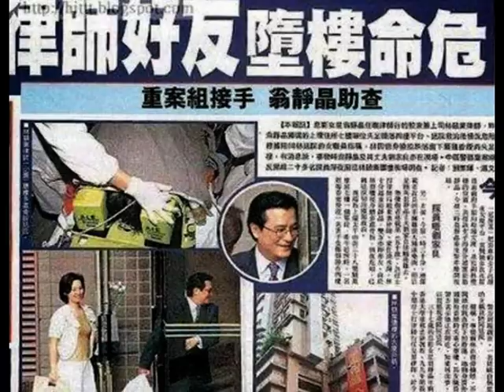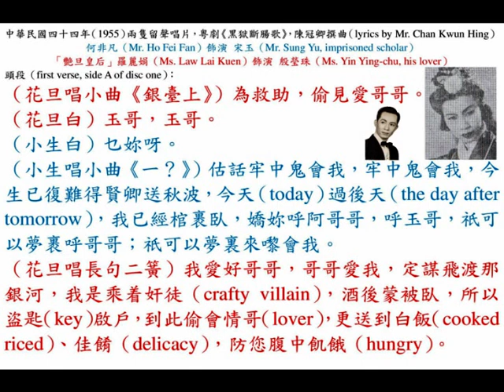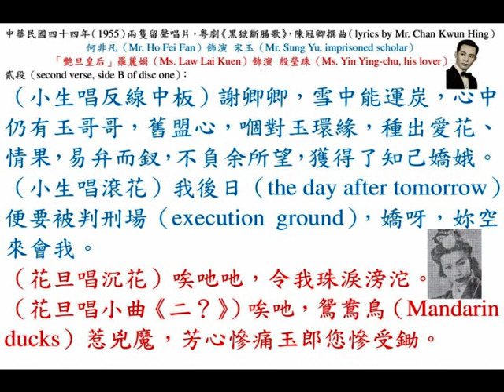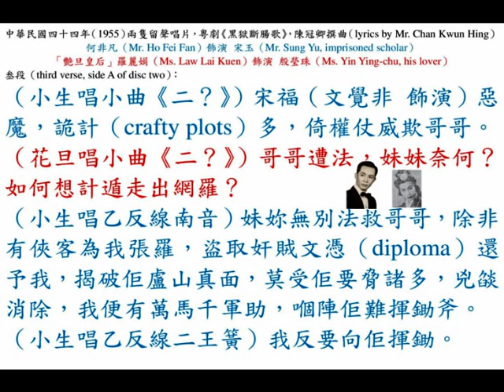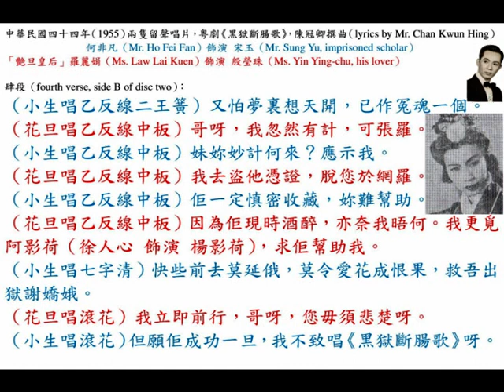何非凡、羅麗娟《黑獄斷腸歌》之《相會》，中華民國四十三年二月，香港『美聲唱片』第四期出品兩隻留聲唱片。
◎香港『高陞戲園』，留票處電話：27139，請早定座，以免向隅。中華民國四十年一月八日至十一日，星期一至星期四（8th to 11th January, 1951, Monday to Thursday），隆重公演『大四喜劇團』何非凡、羅麗娟、白龍珠、石燕子、譚玉真、梁醒波、蔡文玉、馮狄強，最後的一臺，臨別的獻禮，辭別第一部超水準簇新文藝巨構大獻禮，陳冠卿 編撰；馮志芬 參訂，夠香艷、夠熱辣、夠諷刺、夠諧趣、夠哀情、夠悲壯新劇《黑獄斷腸歌》。
睇過何非凡扮女人未？他扮起女人，真是人見人愛，步步生嬌！
聽過何非凡唱「子喉」未？他唱「子喉」真是嚦嚦鶯聲，清脆悅耳！
★劇中兩場，何非凡破天荒扮女裝，唱「子喉」，風流瀟灑，輕鬆俏皮，令您驚艷，拍掌稱妙★
▲苦樂本無端，脂粉叢中脂粉淚！
▲恩仇難辨別，斷腸黑獄斷腸歌！
▲是一頁離奇曲折，驚人動魄的人間血淚史！
▲是一部風流綺艷，亦悲亦壯的兒女抒情詩！
▲看此劇的觀眾們，眼福、耳福不淺，何非凡扮美，唱「子喉」，令您驚艷，尾場唱主題曲《黑獄斷腸歌》，淒楚悲壯激昂動眾。
（壹）何非凡唱主題曲《黑獄斷腸歌》，腔調新奇，唱功超特，價值連城；
（貳）羅麗娟遭逢不幸，令人惋惜！
（叁）白龍珠老懵大貪，令人憤恨！
（肆）石燕子為友辭官，令人讚嘆！
（伍）譚玉真俠義高風，令人敬佩！
（陸）梁醒波奸心毒惡，令人切齒！
每個臺柱，特長表演；特長唱情，絲絲入扣！

◎省城（Canton）『非凡響劇團（Fei Fan Heung opera troupe）』粵劇（Cantonese opera）《黑獄斷腸歌》本事（plot）：
    富有才子（wealthy scholar）宋玉（何非凡 飾演）與族叔（family uncle）宋福（文覺非 飾演）赴京襲爵，並順道到殷尚書府就親。叔、侄兩人到野店投宿，宋福心藏奸謀，乘宋玉酒醉，欲殺宋玉投於江中，幸好被俠女（chivalrous woman）楊影荷（徐人心 飾演）所救。楊影荷投以男扮女裝之計，攜宋玉到「殷府」行事。宋福到「殷府」，得悉尚書（clerical officer）殷汝（白龍珠 飾演）通番賣國，暗藏物證（physical evidence）作護身符。宋玉見此，於殷尚書女殷瑩珠（羅麗娟 飾演）面前揭露宋福之奸謀。宋福見事暴露，以通番罪要脅殷尚書，並殺侍婢（maid）春花（譚佩蓮 飾演），移屍嫁禍宋玉。宋玉被執官，殷瑩珠被軟禁。縣官蕭子英（馮俠魂 飾演）欲釋放宋玉。宋福此時已當大官，威逼蕭子英囚禁宋玉於黑獄。楊影荷仗義到「殷府」與殷瑩珠合謀，騙得宋福憑證，救出宋玉。後宋福在楊影荷、殷瑩珠之揭發下，反被囚下獄。

◎省城（Canton）粵劇（Cantonese opera）《黑獄斷腸歌》演員表（cast list）：
（壹）「文武生」何非凡 飾演 落難才子（unfortunate scholar）宋玉；
（貳）「正印包頭」羅麗娟 飾演 佳人（beauty）殷瑩珠；
（叁）「二幫花旦」徐人心 飾演 俠女（chivalrous woman）楊影荷；
（肆）「小生」馮俠魂 飾演 縣官（judge）蕭子英；
（伍）「丑生」文覺非 飾演 奸狡惡棍（treacherous villain）宋福；
（陸）「武生」白龍珠 飾演 叛國尚書（traitorous clerical officer）殷汝；
（柒）「三幫花旦」譚佩蓮 飾演 侍婢（maid）春花；
（捌）「第二丑生」陳皮鴨（胡淑賢）反串飾演 店主（guest house keeper）；
（玖）「第二武生」羅瑞龍 飾演 蠻幹。

◎中華民國四十三年二月廿一日，星期日（21st February, 1954, Sunday），石叻《南洋商報》，第六版，本坡二。
『美聲』粤語唱片，第四期抵星，『義發唱片行』總代理。
    本坡唱片鉅商『義發唱片行』總代理之『美聲（Mee Shing）』粵語唱片最新第四期（4th production）新片，為應聽眾新春娛樂需求，特提早應市，查本期片質經廠方加以改良，聲音響亮，保不損針，是期出品，多屬著名電影名曲，主題（titles），計有：
（壹）紅線女唱《慈母淚》；
（貳）梁醒波、羅麗娟合唱《來路狀元》；
（叁）石燕子、陳露薇合唱《一載姻緣》；
（肆）小芳艷芬（李寶瑩）、繆啟元、新紅線女（白鳳英）合唱《新西廂》；
（伍）何非凡、羅麗娟合唱《黑獄斷腸歌》之《相會》；
（陸）梁無相唱《夜弔秋喜》；
（柒）許英秀、黃金愛合唱《十載繁華夢》；
（捌）黃千歲、鄧碧雲合唱《花木蘭》；
（玖）小非凡（霍漢垣）、新紅線女（白鳳英）合唱《昭君出塞》；
（拾）任劍輝、芳艷芬合唱《一年一度燕歸來》。
粵語電影插曲：
（甲）小芳艷芬（李寶瑩）唱《荷花香》；鄧慧珍（陳綺文）唱《好春光》；
（乙）黃金愛唱《紅燭淚》；霍雲鶯唱《春之誘惑》；
（丙）小芳艷芬（李寶瑩）唱《唔嫁》主題曲；譚佩蓮唱《派糖歌》；
（丁）李慧唱《誰憐閨裏越》；霍雲鶯唱《海角夕陽西》；
（戊）譚倩紅唱《絲絲淚》；新紅線女（白鳳英）唱《我愛你的心》；
（己）露敏唱《愁潮》；薇音唱《中秋月》。
音樂譜子
（子）中樂合奏《中華之夜（支那の夜）》；《走馬》；
（丑）口琴合奏《凱旋進行曲》；《農家樂》。

◎中華民國四十三年二月（February, 1954），香港（Hong Kong）『美聲唱片（Mee Shing Record）』出品，粵劇（Cantonese opera）《黑獄斷腸歌》之《相會》，陳冠卿撰曲（lyrics by Mr. Chan Kwun Hing），何非凡（Mr. Ho Fei Fan）飾演 宋玉（Mr. Sung Yu, imprisoned scholar）；「艷旦皇后」羅麗娟（Ms. Law Lai Kuen）飾演 殷瑩珠（Ms. Yin Ying-chu, his lover）。

頭段（first verse, side A of disc one）：
（花旦唱小曲《銀臺上》）為救助，偷見愛哥哥。
（花旦白）玉哥，玉哥。
（小生白）乜妳呀。
（小生唱小曲《胡不歸也好哥哥》）估話牢中鬼會我，牢中鬼會我，今生已復難得賢卿送秋波，今天（today）過後天（the day after tomorrow），我已經棺裹臥，嬌妳呼阿哥哥，呼玉哥，祇可以夢裹呼哥哥；祇可以夢裏來嚟會我。
（花旦唱長句二簧）我愛好哥哥，哥哥愛我，定謀飛渡那銀河，我是乘着奸徒（crafty villain），酒後蒙被臥，所以盜匙（key）啟戶，到此偷會情哥（lover），更送到白飯（cooked riced）、佳餚（delicacy），防您腹中飢餓（hungry）。

貳段（second verse, side B of disc one）：
（小生唱反線中板）謝卿卿，雪中能運炭，心中仍有玉哥哥，舊盟心，嗰對玉環緣，種出愛花、情果，易弁而釵，不負余所望，獲得了知己嬌娥。
（小生唱滾花）我後日（the day after tomorrow）便要被判刑場（execution ground），嬌呀，妳空來會我。
（花旦唱沉花）唉吔吔，令我珠淚滂沱。
（花旦唱小曲《蘼蕪歌》）唉吔，鴛鴦鳥（Mandarin ducks）惹兇魔，芳心慘痛玉郎您慘受鋤。

叁段（third verse, side A of disc two）：
（小生唱小曲《蘼蕪歌》）宋福（文覺非 飾演）惡魔，詭計（crafty plots）多，倚權仗威欺哥哥。
（花旦唱小曲《蘼蕪歌》）哥哥遭法，妹妹奈何？如何想計遁走出網羅？
（小生唱乙反線南音）妹妳無別法救哥哥，除非有俠客為我張羅，盜取奸賊文憑（diploma）還予我，揭破佢盧山真面，莫受佢要脅諸多，兇燄消除，我便有萬馬千軍助，嗰陣佢難揮鋤斧。
（小生唱乙反線二王簧）我反要向佢揮鋤。

肆段（fourth verse, side B of disc two）：
（小生唱乙反線二王簧）又怕夢裏想天開，已作冤魂一個。
（花旦唱乙反線中板）哥呀，我忽然有計，可張羅。
（小生唱乙反線中板）妹妳妙計何來？應示我。
（花旦唱乙反線中板）我去盜他憑證，脫您於網羅。
（小生唱乙反線中板）佢一定慎密收藏，妳難幫助。
（花旦唱乙反線中板）因為佢現時酒醉，亦奈我晤何。我更覓阿影荷（徐人心 飾演 楊影荷），求佢幫助我。
（小生唱七字清）快些前去莫延俄，莫令愛花成恨果，救吾出獄謝嬌娥。
（花旦唱滾花）我立即前行，哥呀，您毋須悲楚呀。
（小生唱滾花）但願佢成功一旦，我不致唱《黑獄斷腸歌》呀。